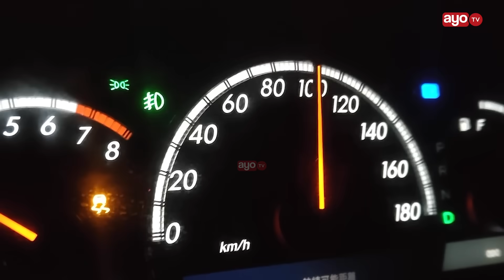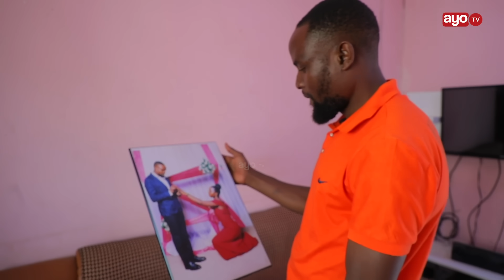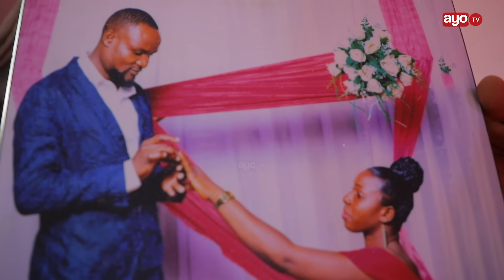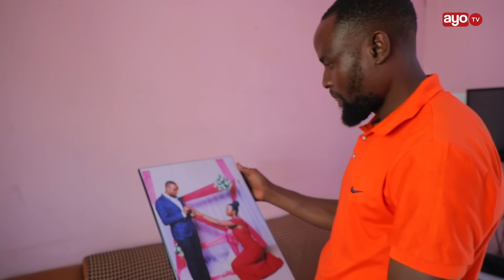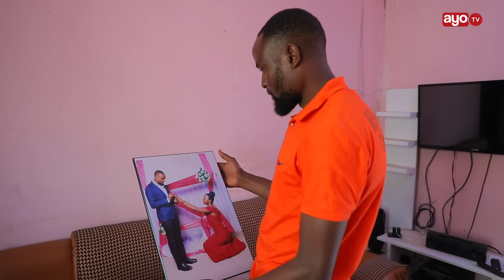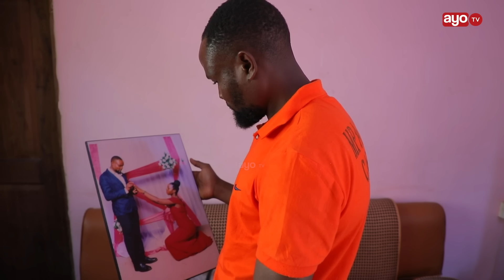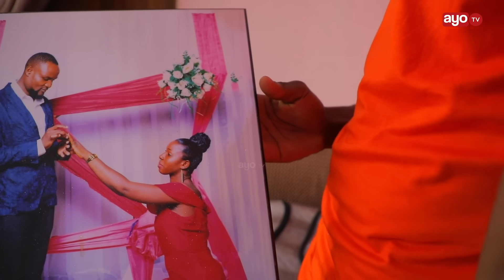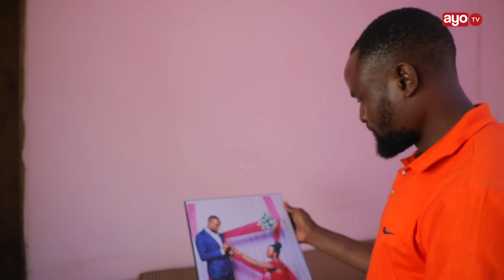ALIYEFANYA HARUSI BILA BIBI HARUSI ASIMULIA MAZITO “MKWE ALINIPIGA KOFI, KUKU 9, MBUZI WAMENIPONZA”